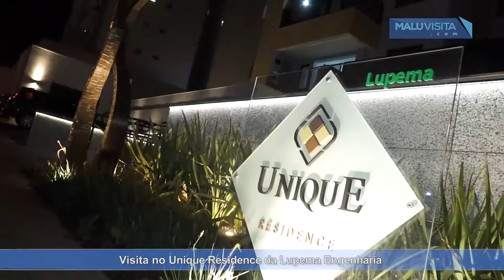Visita no Unique Residence da Lupema Engenharia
Unique Residence - Lupema Engenharia

O programa Malu Visita participou de um evento de relacionamento da Lupema Engenharia com seus clientes. A noite de degustação de cervejas artesanais e churrasco aconteceu no Unique Residence.